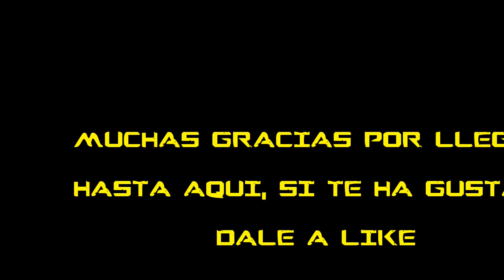[Iracing Oculus] MI PRIMERA CARRERA - CATEGORIA ROOKIE [SUMMIT POINT]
Pues si! al final ha caido! Empezamos nuestra carrera en Iracing con un carrreron que disfrute tanto o mas que sufri, salia 6 y consegui acabar 2º una carrera muy sufrida! espero que la disfruteis

SI TE GUSTA LO QUE VES, DEJA TU LIKE Y SUBSCRIBETE PARA MAS ;) SI ADEMAS QUIERES HACER UN DONATIVO AQUI PUEDES GRACIAS!

►CPU: Intel i7 4790K 4.0 GHZ OC to 4.4 GHZ
►CPU Cooler: Cooler Master Hyper 212 EVO
►GPU: Gigabyte GTX 980 Ti G1 Extreme
►Ram: 16 GB G.Skill 4 x 4 GB, DDR3, 2133 MHz, CL9
►Mobo: Gigabyte G1.SNIPER Z97
►HDD: RAID 0 2x WD Black WD4003FZEX
►Samsung 850 PRO 250GB SSD
►Case: Nox Hummer ZX
►Power supply: EVGA Supernova G2 750w Gold+
►Keyboard: Logitech G105
►Mouse: Madcatz R.A.T3
►Head Tracking: Trackir Pro 5
►Joystick: Thrustmaster T-Flight Hotas X
►Steering Wheel: Logitech G27
►HMD: Oculus CV1
►Cockpit: Obutto Ozone